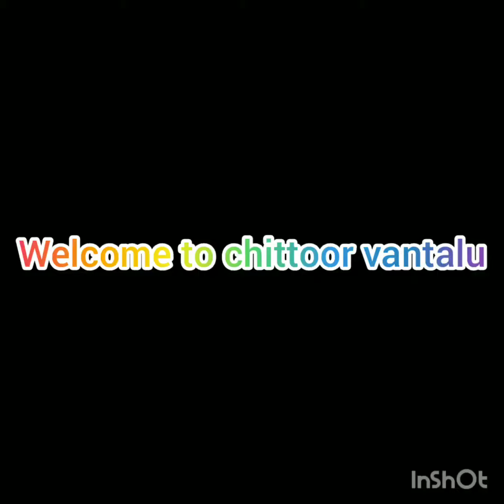Easy 2mins groundnut chutney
Preparation of ground nut chutney in 2 minutes

 Credits